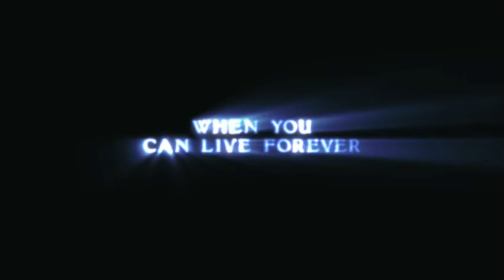Twilight - Teaser Trailer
Watch the teaser trailer for the worldwide box office phenomenon!  Starring Robert Pattinson & Kristen Stewart, TWILIGHT is based on Stephenie Meyer's beloved bestseller.  The epic continues in 2009 with NEW MOON.